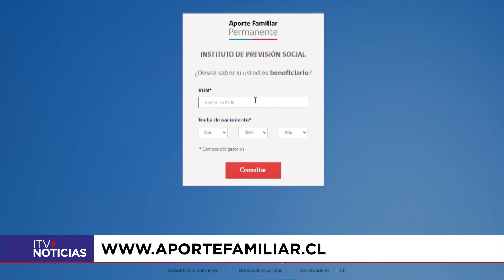APORTE FAMILIAR PERMANENTE